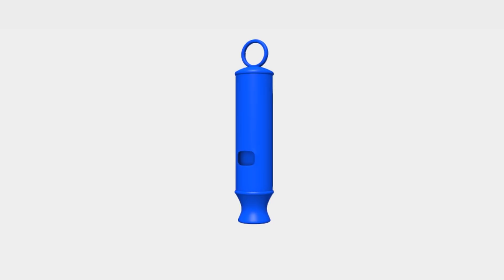Lerne Zahlen : Suchen nach Weihnachtsdingen - Lerne mit Dino dem Dinosaurier 👶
Lerne Zahlen : Suchen nach Weihnachtsdingen - Lerne mit Dino dem Dinosaurier 👶 Lehrreiche Cartoons für Kinder

Dino ist ein neugieriger kleiner Dinosaurier, der immer ganz wild darauf ist neue Sachen zu lernen. Er liebt es, mit Spielzeug zu spielen, Autos und Zügen, liebt es, die Welt durch seine Abenteuer zu entdecken. Wie jedes Baby lernt Dino mit viel Enthusiasmus Formen, Farben, Zahlen und Buchstaben. Lerne mit Dino!